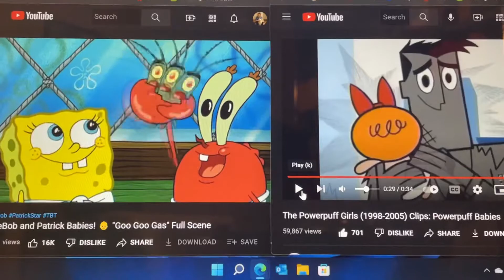Baby Spongebob And Baby Blossom Crying